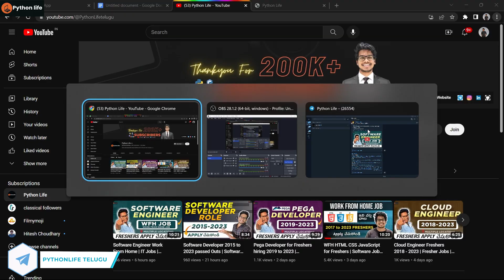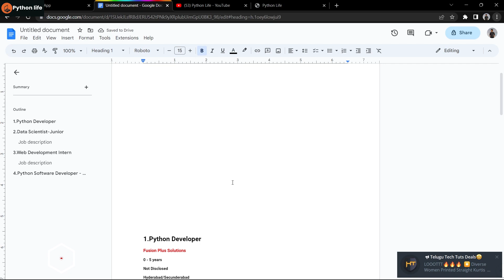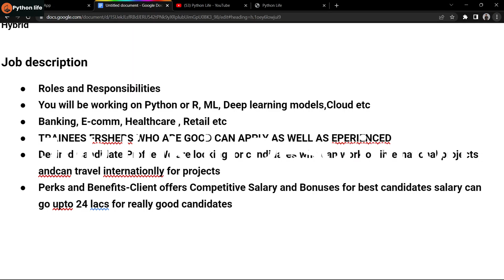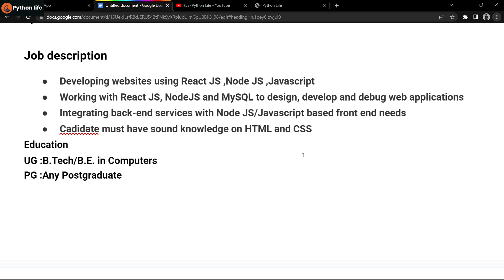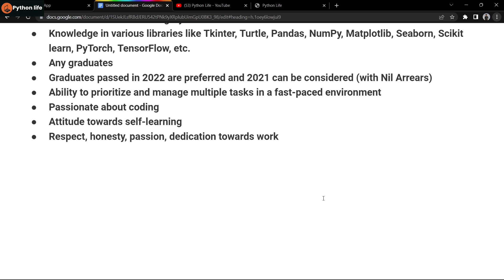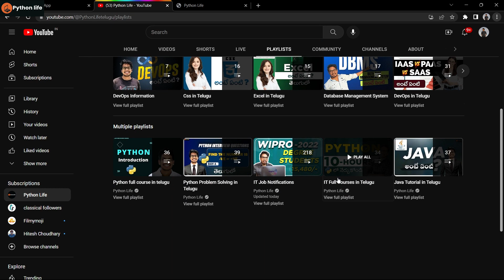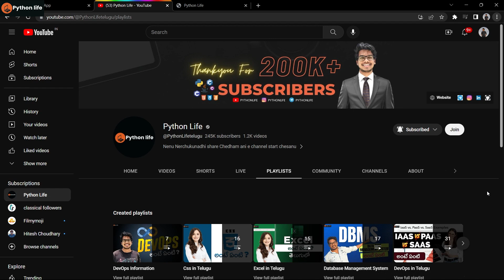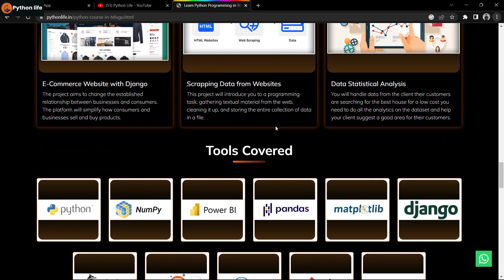Python Developer and Data Scientist | IT Jobs | IT Jobs for Freshers | Software Engineer